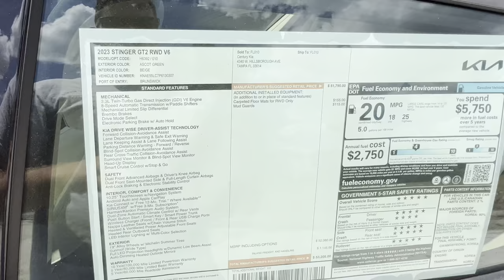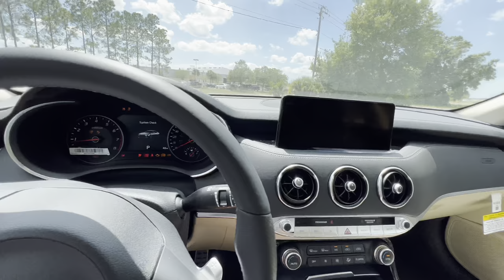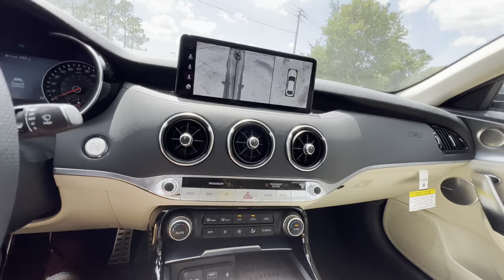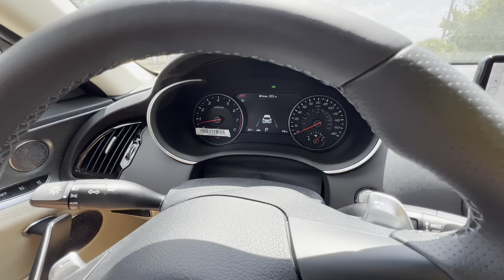2023 Kia Stinger GT2: TEST DRIVE+FULL REVIEW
Huge thanks to Century Kia in Tampa, FL for making this review possible. or give them a call at and ask for David.